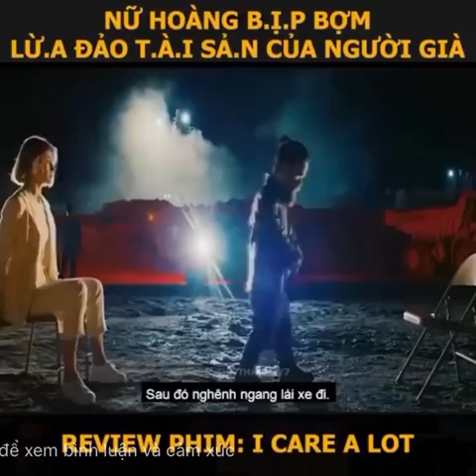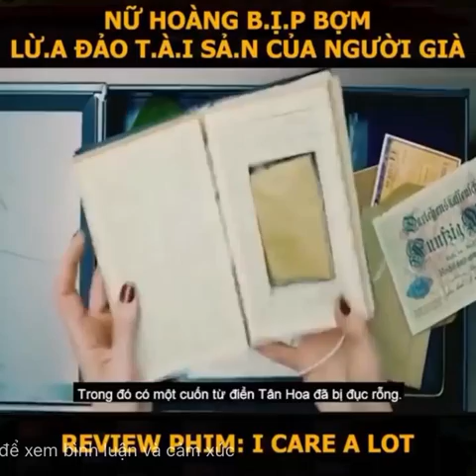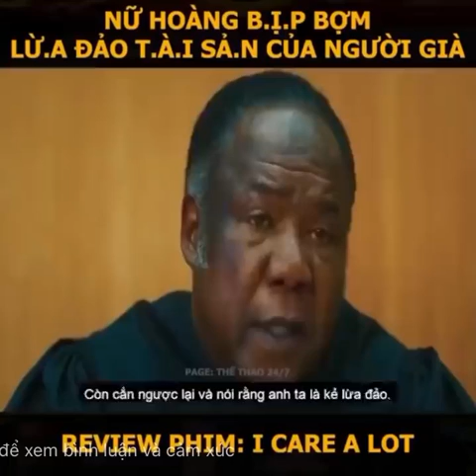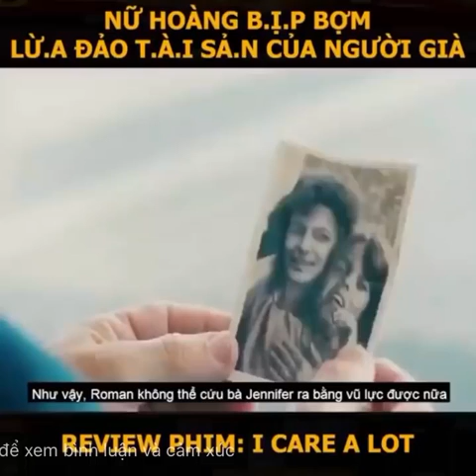Review phim : I Care a lot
Mọi người thấy hay cho mình xin 1like và 1sub để mình có thêm động lực để ra những video hay và mới nhất